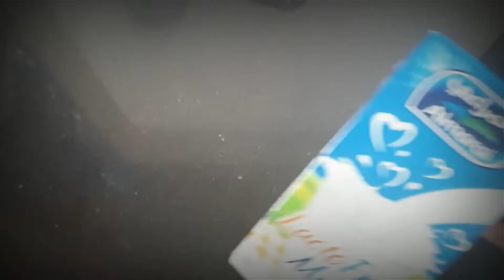Keto Dalgona Coffee |Sugar Free